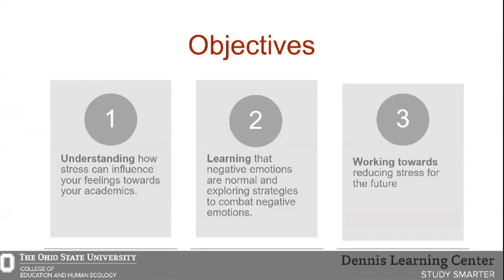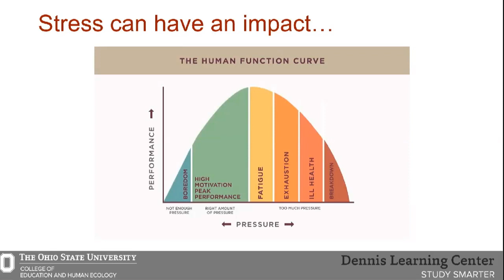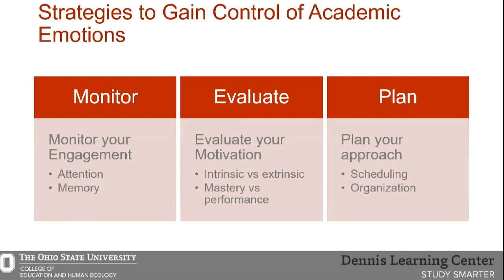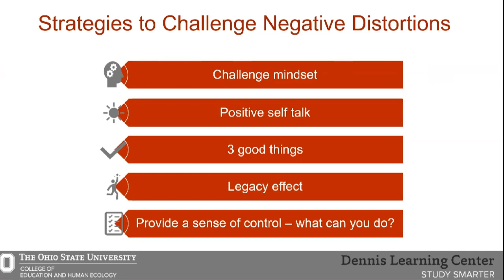Stress Less: Managing Academic Emotions & Building Resilience Mini Workshop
Academic Coach Maddie provides a mini version of our Stress Less workshop. to schedule a workshop for your class or student group!